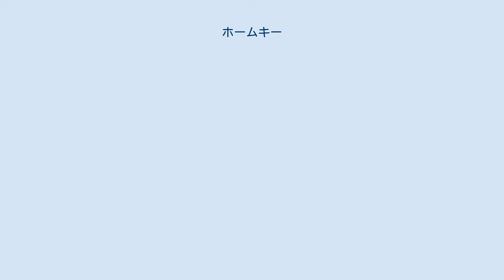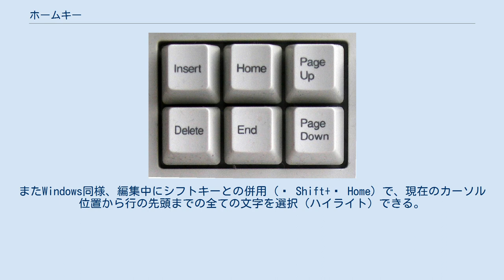ホームキー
ホームキー（上段の中央のキー） ホームキー（HOMEキー、英：Home key）は、コンピュータ用のキーボードのキーの一つで、カーソルを行の先頭に移動する用途などに使用される。
 ホームキーは通常は「Home」と刻印されており、エンドキーの反対の機能を果たす。
多くのコマンドライン環境、テキストエディタ、ワープロソフトなどでは、カーソルを現在の位置から行の先頭に移動（ジャンプ）する用途などに使用される。
 ホームキーおよびエンドキーの由来は、手動式タイプライターにおける、紙をセットしているローラー部分を手動で左右に動かす操作と考えられる。
 ローラー（紙）を右に動かせば、紙の左側に印字装置が来る。
ローラー（紙）を左に動かせば、紙の右側に印字装置が来る。
なお、この操作では改行（紙を上に移動する）は行われない。
 初期のパーソナルコンピュータのキーボードでは、ホームキーは存在しないものもある。
初代IBM PCではテンキーの一部で兼用されている。
PC/AT互換機用のフルキーボードの多くで現在の位置（逆T字カーソルの上の、6個のキーのうちの上段中央）となったのは、101キーボード以降である 。
 現在のWindows用の文書編集環境（ワープロソフトやテキストエディタなど）では、通常はカーソルが現在の位置から、そのカーソルが位置していた行（ライン）の先頭に戻る（移動する）。
文書が編集できない場合（例えばウェブブラウザやPDFファイルでの参照中）には、カーソルはその文書の先頭に移動する。
なお、編集中でもコントロールキーとの併用（Ctrl+⭶ Home）により、文書の先頭に移動できる。
 ホームキーはまた、編集中にシフトキーとの併用（⇧ Shift+⭶ Home）で、現在のカーソル位置から行の先頭までの全ての文字を、選択（ハイライト）することができる。
 大半のMacOSのアプリケーションソフトウェアでは、HomeキーはオリジナルのUNIXのダム端末と同じ働きをし、新規ドキュメントの開始となる。
 Linuxでは、Homeキーは基本的にはWindowsの場合と同じ働きをする。
編集中には行の先頭にカーソルが移動し、他の場合は文書の先頭に移動する。
またWindows同様、編集中にシフトキーとの併用（⇧ Shift+⭶ Home）で、現在のカーソル位置から行の先頭までの全ての文字を選択（ハイライト）できる。
 ^ PFU キーボードコレクション